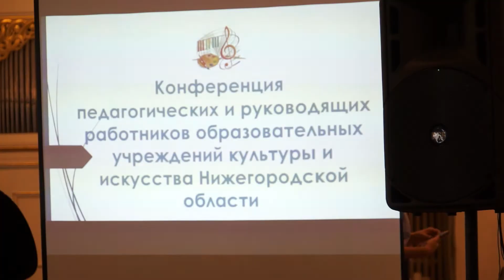Областная конференция руководящих работников образовательных учреждений сферы культуры и искусства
30 августа в Нижегородской консерватории прошла Областная конференция руководящих работников образовательных учреждений сферы культуры и искусства. В её работе приняли участие более 600 человек.  В рамках конференции работали секции по различным специальностям для педагогических работников, а также состоялось вручение наград лучшим преподавателям и коллективам, которые наиболее ярко проявили себя в педагогической и творческой деятельности